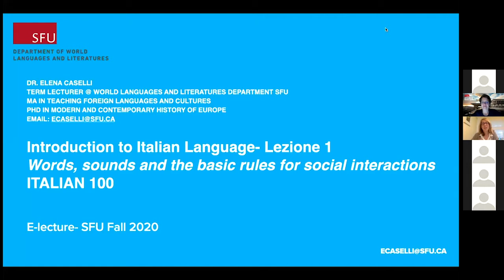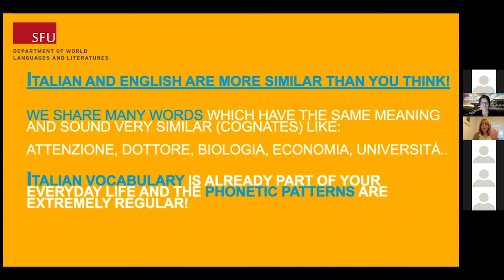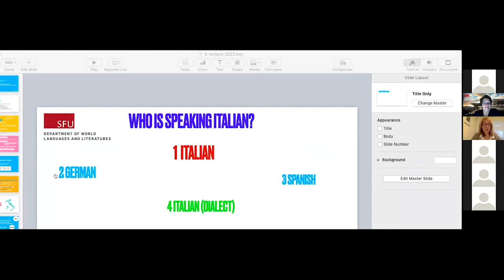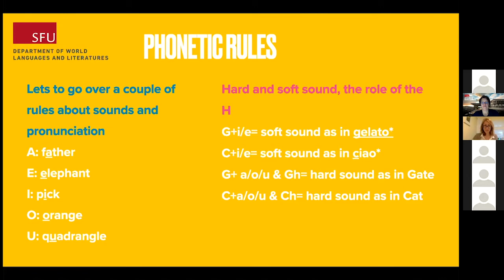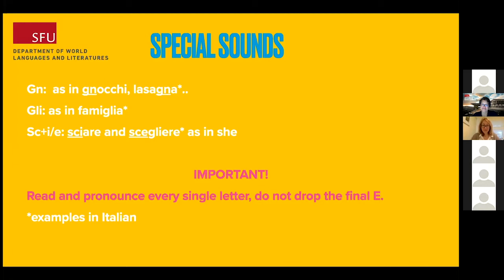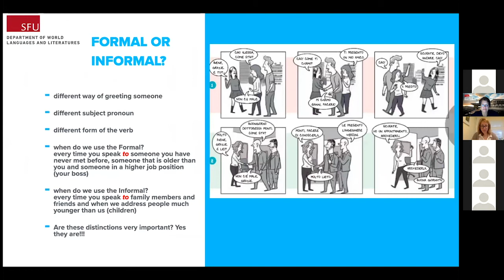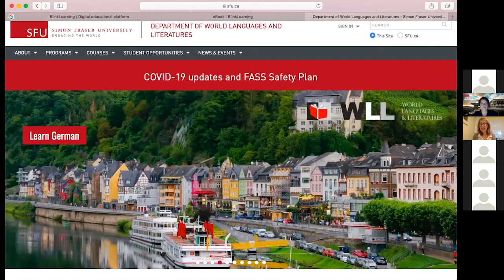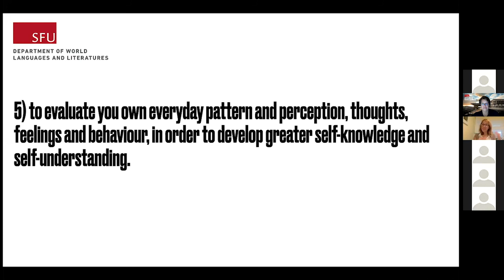Intro to Italian language: a lecture by Elena Caselli, SFU World Languages and Literatures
Italian language is the forth most studied language in the world and one of the official languages of the European Union. Its words are already part of your everyday vocabulary, it is the standard language of music, design, culinary art and fashion. Italian is an incredibly rich language and studying it offers you the possibility of learning the culture, the history and the lifestyle of my Bel Paese (Beautiful Country)! You may wonder how the first words you learn in a language can be connected to social rules. Join me for our Lesson One: Words, sounds and basic rules for social interactions and you'll discover that Italians are very fussy over the way you address them.

Presenter: Elena Caselli, SFU's Department of World Languages and Literatures

Originally presented as part of FASS's e-Sampler series, helping our students prepare for and succeed in their studies at SFU